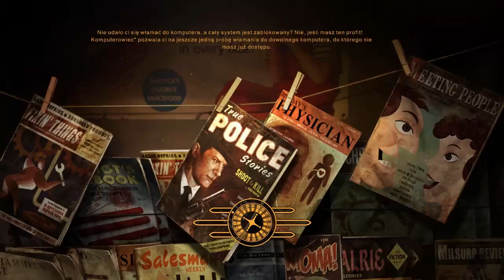Zagrajmy w Fallout New Vegas 047 Czy ty kobieto oszalałaś